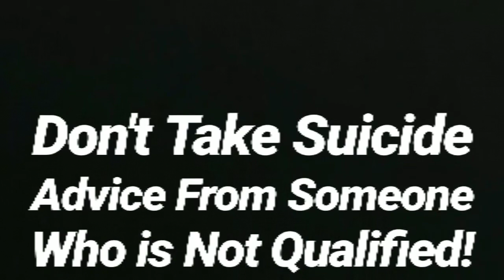Suicide Talk With Jerry Ward! WTF!! So Irresponsible!! Well If You Feel There is No Way Out, He Said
This is very irresponsible by Bios3. Has he lost his mind. You don't give suicide advice or say things like he said in his video. That may cause kids and teens to go and kill themselves. People with depression and suicidal thoughts are not going to think how you want them to think. The fitness community of all places, it is full of mental illness, hardships, depression etc.